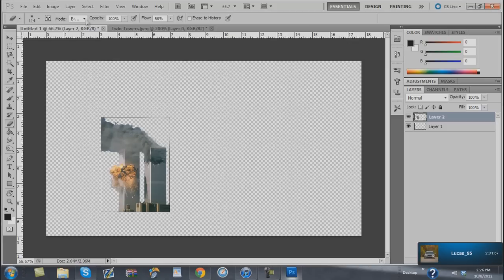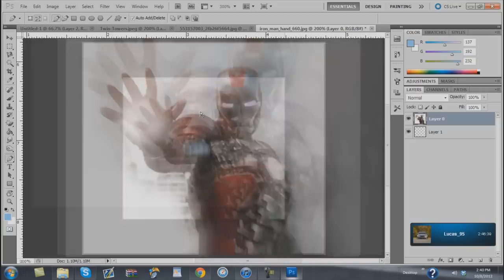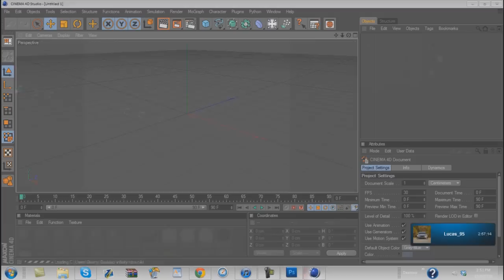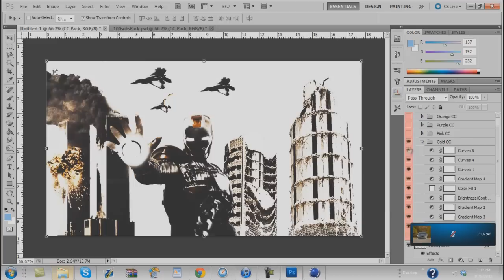Infinity RC Speedart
Didnt spend alot of time on this, rushed it :/ so i wouldnt be suprised if i get dislikes but i still think that the final image didnt come out real bad.